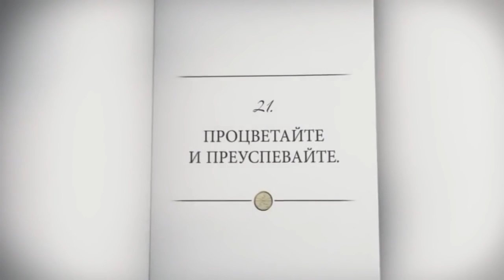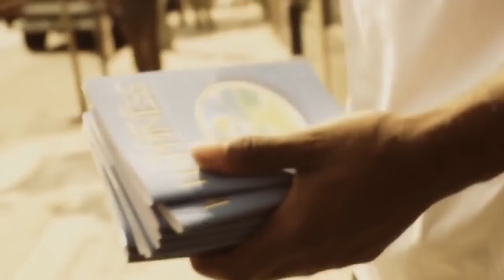Живи и процветай! 21-процветайте и преуспевайте! Сильная мотивация к действию